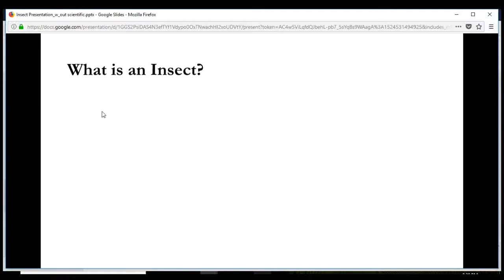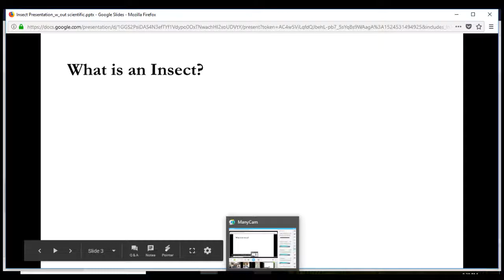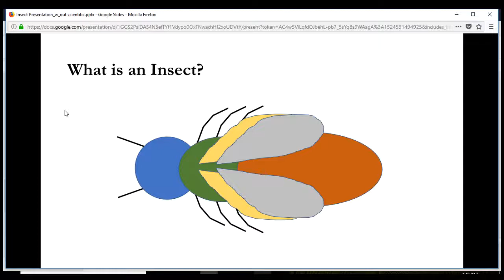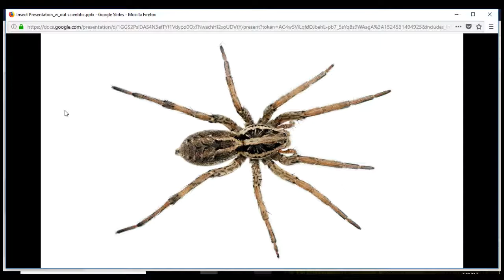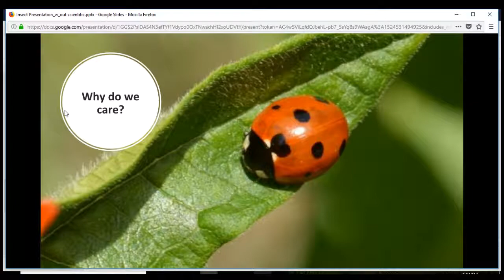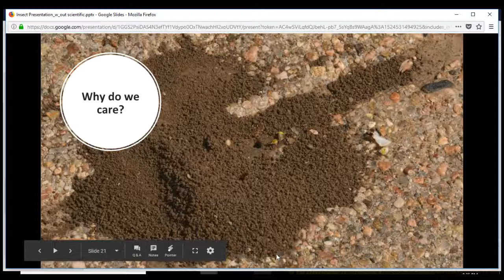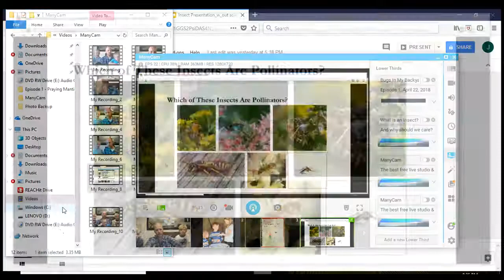Bugs In My Backyard Podcast, Episode 1 - What is an Insect?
Bugs In My Backyard Video Podcast, Episode 1 - Meet part of our team of amateur entomologists and learn a few key facts about insects. If you have questions or suggestions for a future show, add a comment below the video or message us at @backyardjungle on Instagram where we have lot of pics of bugs and birds.